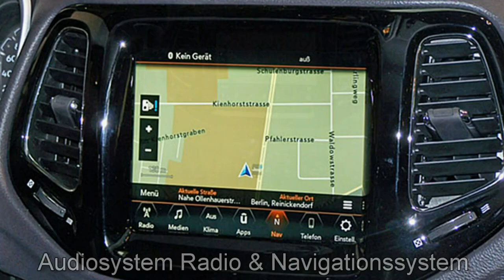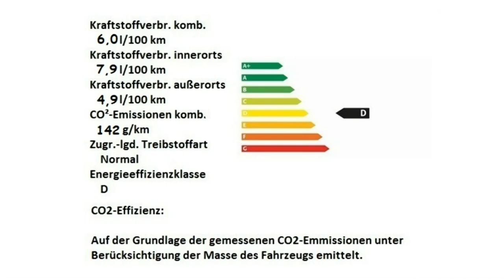Jeep Compass MY18 Limited Granite Crystal Motor Village Berlin jetzt Stell.